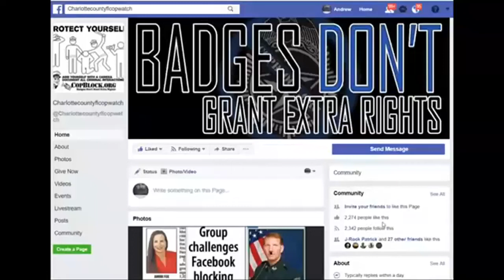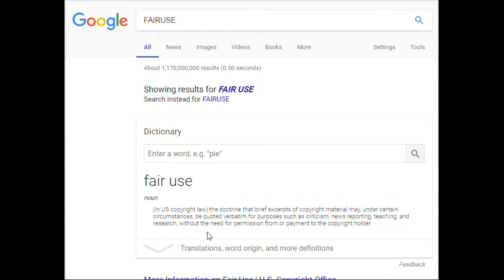COPWATCH TEACHS COLLIER COUNTY,SHERIFF RECORDS DEPARTMENT HOW 2 MAKE IT BETER 4 EVERY 1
PUNTA GORDA,PINELLAS COUNTY,Robert Gualtieri,BOB,AL ROLLE,HOMESTEAD,@CCSOFLSheriff,@MyFWC,FWC,LEOAFFAIRS,COLLIER COUNTY,Kasey Wingo,Kevin Rambosk,
NORTH PORT,FLORIDA,POLICE,
sheriff,corruption,charlotte County,
florida,cop,police,pastor,stalking,COPWA­­TCH,COPBLOCK,